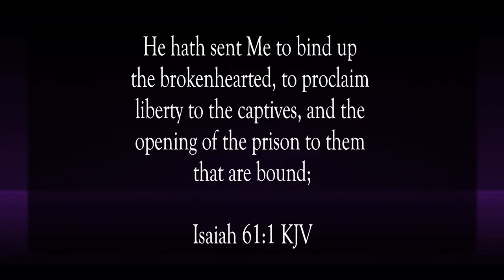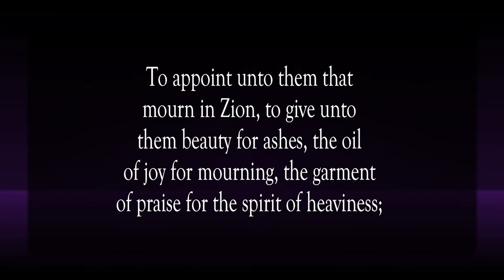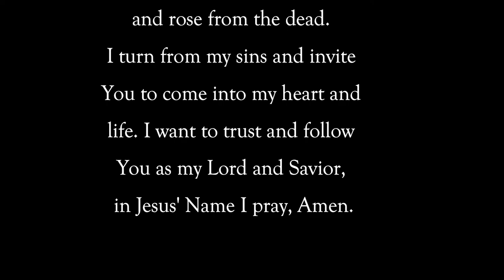The Lord’s Anointed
Scripture of the Day! The Lord’s anointed!